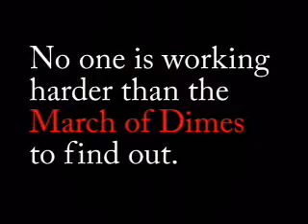March Of Dimes 2007 PSA Contest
One minute long PSA for the 2007 March of Dimes Campaign